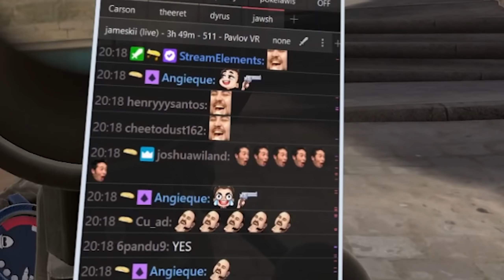CS:GO but in VR 5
No, there are still no CS VR Esports yet...